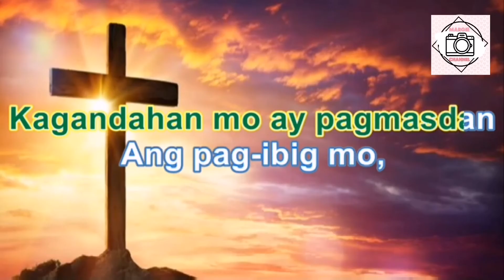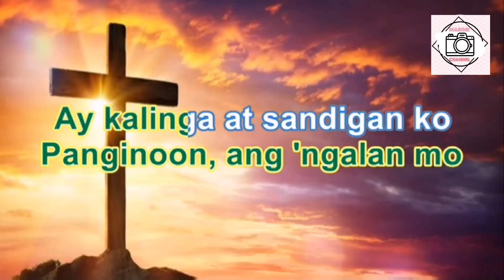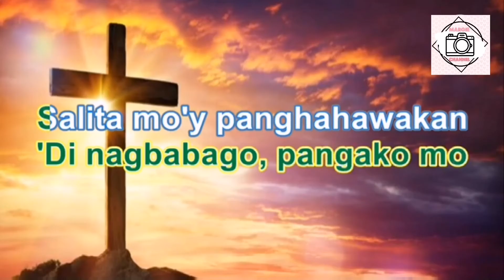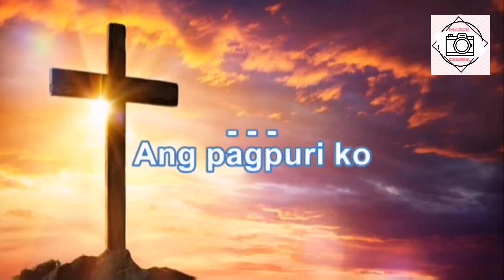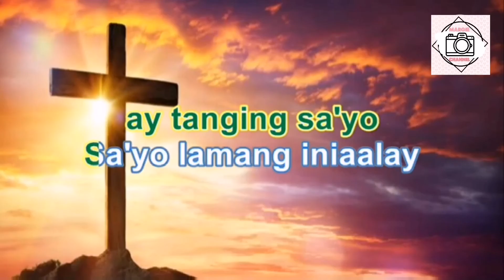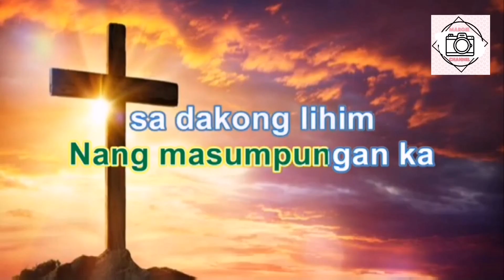Lilim by victory worship karaoke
Enjoy watching. God bless u.

Panginoon, ang nais ko
Kagandahan Mo ay pagmasdan
Ang pag-ibig Mo, sa 'ki'y tugon
Kailanma'y 'di pababayaan

Sa 'Yo lamang matatagpuan
Sa 'Yo lamang

Mananatili sa Iyong lilim
At sasambahin Ka sa dakong lihim
Nang masumpungan Ka sa dakong lihim

Panginoon, ang ngalan Mo
Ay kalinga at sandigan ko
'Di magbabago, pangako Mo
Salita Mo'y panghahawakan

Sa 'Yo lamang

Ang pagpuri ko ay tanging sa 'Yo
Sa 'Yo lamang iniaalay
Oh, Panginoon ang puso ko'y
Sa 'Yo magpakailanman

Oh, Panginoon ang puso ko
Sa 'Yo magpakailanman

Wohh, hooh, hooh